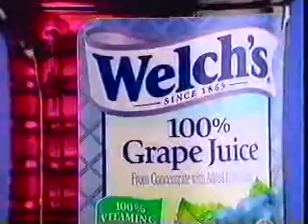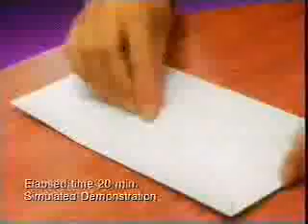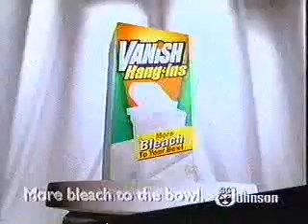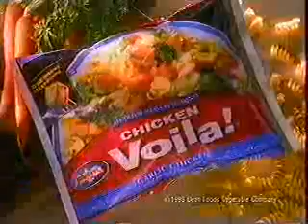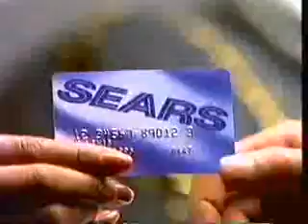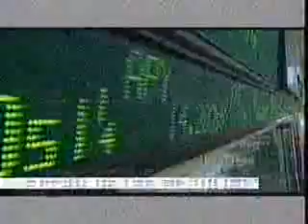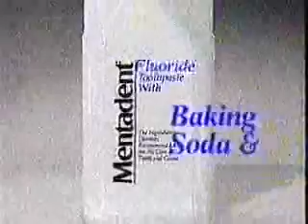KAPP/ABC commercials, 9/24/1998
Aired during All My Children.
- Welch's Grape Juice
- JCPenney Styling Salon
- Jolly Rancher
- Movie: What Dreams May Come
- Chex (School Fuel)
- Always Ultra
- The Practice promo
- Nokia Phones (Small Words Are Hard to Read)
- Vanish Hang-ins
- Nicotrol Inhaler
- Birds Eye Chicken Voila!
- NyQuil
- Snuggle Fresh Rain
- General Hospital promo
- Executive Decision promo
- Bissell Deep Cleaner
- Charmin Ultra (Sink Rescue)
- Carnation Instant Breakfast
- All My Children will be back
- Chevrolet Dealers Northwest (Model Year Clearance)
- Got Milk?
- Value Village
- Inside Edition promo
- Home Improvement promo/KAPP-35 ID
- All My Children bumper
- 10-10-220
- Kit Kat
- Ziploc
- Kellogg's Breakfast Mates
- Crest Extender
- Kleenex Cottonelle
- George of the Jungle promo
- Good Morning America promo
- Tonka Rumblin' Thunder
- Mentadent
- Imodium Advanced (Talk Show Host)
- Glowtion Ultima II
- Pampers Fresh
- Port Charles promo (Lucy and Scott's Greatest Adventure!)
- Chex (School Fuel, again)
- Wizard Stick Ups
- Aquafresh Whitening (Plus Tartar Protection)
- Kenmore/Sears
- Covergirl NailSticks (with Brandy)
- Pledge
- Take a Bite Out of Crime PSA 800-WE-PREVENT
- On the next All My Children...
- ABC ID
- America's Dairy Farmers/Got Milk?
- KAPP 35 Local News promo (Mr. Movie's Review)
- Value Village
- Oprah Winfrey promo/KAPP-35 ID